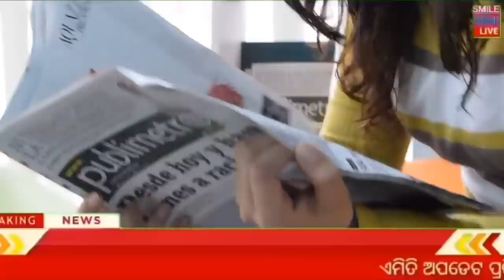Today evening news ! 17 February 2022 odisha news | Rourkela,kendujhar | kalia yojana 2nd 3rd list